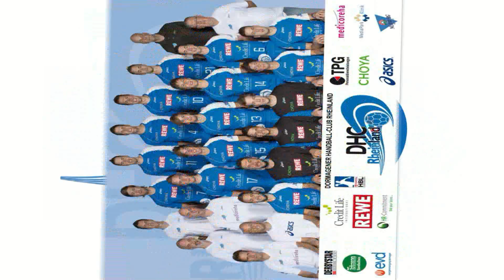DHC Hymne aktualisiert am 14.11.2010 HD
Ein Videoclip von Herbert Kurth DHC-TV
Aufgrund personeller Veränderungen wurde der Clip neu aufgelegt